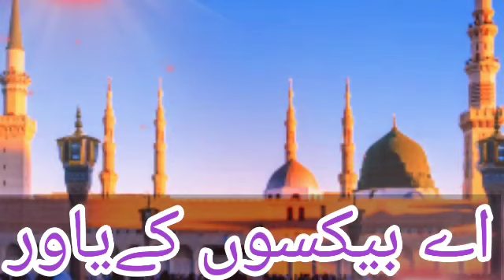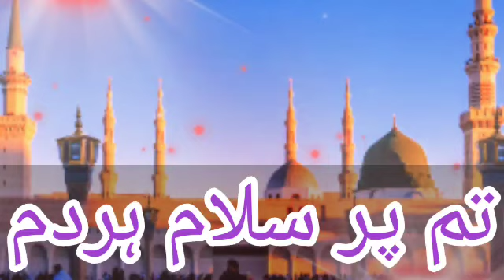Aye Deen E Haq Ke Rehbar Tum Par Salaam Hardam | Urdu Lyrics.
aye deen e haq ke rehbar
ae deen e haq ke rehbar
ay deen e haq ke rehbar tum par salam har dam
aye deen e haq ke rehbar short
ae deen e haq ke rehbar kalam
ay deen e haq ke rehbar lyrics
aye deen e haq ke rahbar
aye deen e haq ke rehber naat
ay deen e haq ke rehbar tum par salam har dam lyrics
deen e haq k rehebar whatsapp status
ae deen haq rehbar tum par har dum
rehbar
ae din ae hak ke
haq
new mehfil e naat
Ay Deen E Haq Ke Rehbar Tum Par Salaam Har Dam
Mere Shafe’a E Mehshar, Tum Par Salaam Har Dam

Iss Be-kaso Azee Par Jo Kuch Guzar Rahi Hain
Zaahir Hai Sab Wo Tum Par Tum Par Salaam Har Dam

Banda Tumhare Darr Ka Aafat Me Mubtala Hain
Rehme Habeeb E Daawar, Tum Par Salaam Har Dam

Lillah Ab Hamari Fariyad Ko Pohachiye
Be-had Hai Haal Abtar, Tum Par Salaam Har Dam

Koyi Nahi Hai Mera, Main Kiske Daad Chahoon
Sultaan E Banda Parwar, Tum Par Salaam Har Dam

Bulwa Ke Apne Darr Par Ab Mujhko Dijiye Izzat
Phirta Hu Khwar Darr Darr, Tum Par Salaam Har Dam

Mohtaaj Se Tumhare Karte Hain Sab Kinara
Bas Ik Tumhi Ho Yaavar, Tum Par Salaam Har Dam

Apne Gada E Darr Ki Lijiye Khabar Khudara
Kijiye Karam Hasan Par, Tum Par Salaam Har Dam